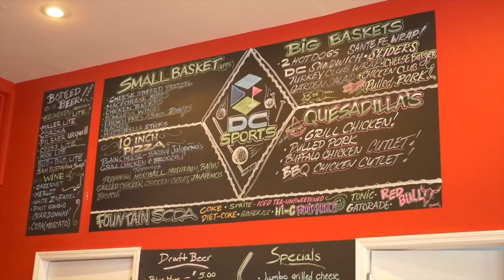DC Sports Ribbon Cutting Event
DC Sports Duchess County Regional Chamber of Congress Ribbon Cutting Event located in Wappingers Falls, Hudson Valley

DC Sports video tour of mini golf, virtual PGA Tour golf, bumper boats, and sand volleyball courts.